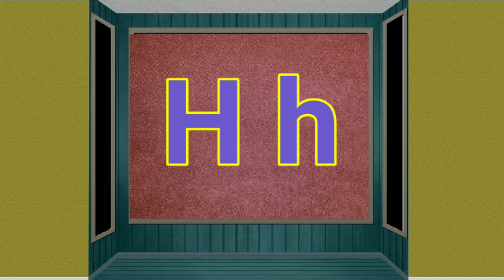Phonics | The Letter H | Letter Sound h | English Alphabet | Kids Learning | Star Learning Zone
Let’s learn about the letter H. Every letter makes a sound. H makes a sound “h”.
This video will help kids learn the letter H and also sound of “h”. We will learn some words starting with the sound “h” (hay, horse, hen, hammer, house, hat, hanger and hockey.)
Star Learning Zone makes videos for kids from toddlers and preschool through Kindergarten and elementary school age.